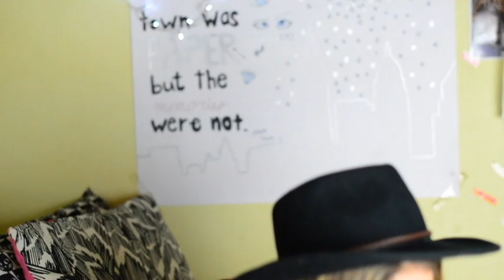cosa ho ricevuto da babbo natale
☯ Musical.ly: @ireneventurinii

SOMETHING ABOUT ME:

ಌ Name: Irene Venturini ( the real surname is secret ihihihi )

ಌ Birthday: 10 maggio 2001

ಌ I live in: Piemonte, near Turin

ಌ I love: music, YouTube, chocolate, Cara Delevingne, Justin Bieber and unicorns

ಌ My dreams: work in the film industry and have a light blue and pink unicorn all mine.

ಌ I edit my videos with Adobe Premiere Pro

❁ Be always weird ❁

                                                                                                                                    XoXo Irene ♥